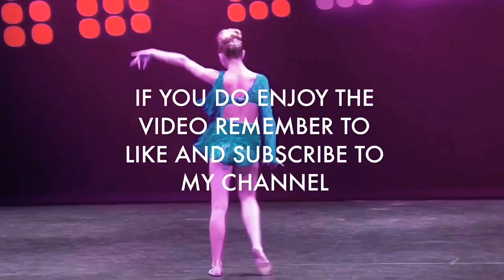Dance Moms: Season Four Nationals Mash-Up (Chloe, Kendall, Kamryn)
So I haven’t done a mashup in a while because I haven’t had any really good ideas but this one I thought would be good and fire from the next step seemed like a good song to put it to as all these solos seemed very fierce so they needed a fierce song to go to them. 😁
~The Dance Maniac